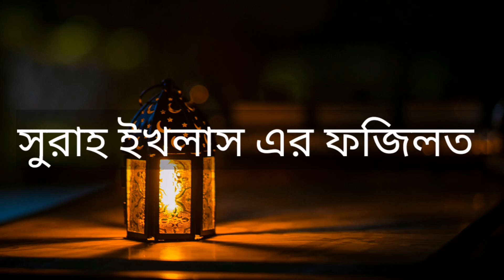সূরা ইখলাস এর আমল ও ফজিলত জেনে নিন ,সুরাহ ইখলাস এর ফজিলত, সূরা ইখলাস এর ফায়দা |sura iklas er amol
সুরাহ ইখলাস এর ফজিলত
সূরা ইখলাস এর ফায়দা
surah iklas er fojilot
surah iklas er faydah
sura iklas
surah iklas
সূরা ইখলাস পড়লে কি কি হবে আমার সাথে
00:00 সূরা ইখলাস এর ফায়দা
00:20 সূরা ইখলাস পাঠ করলে কি ফায়দা হবে আপনার
00:34 সূরা ইখলাস এর ফজিলত
একজন সাহাবির আমোল কোরার অদ্ভুত ঘটনা